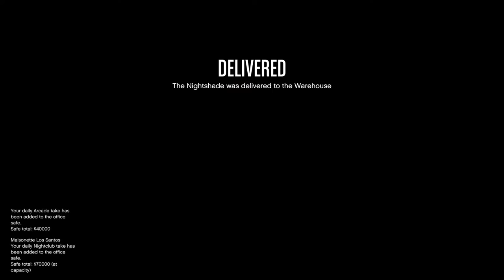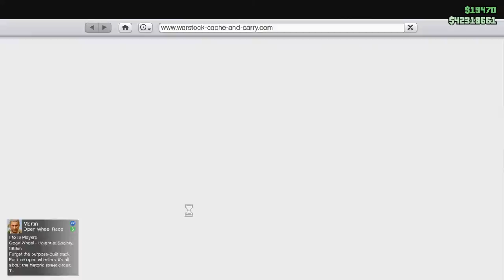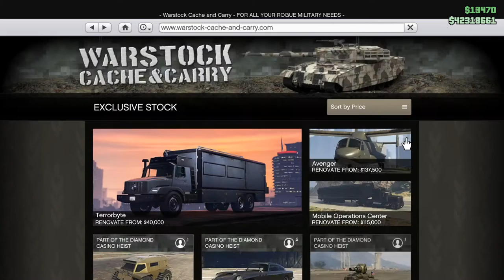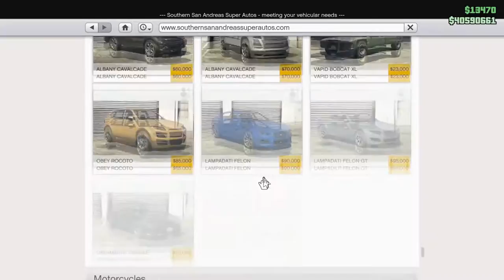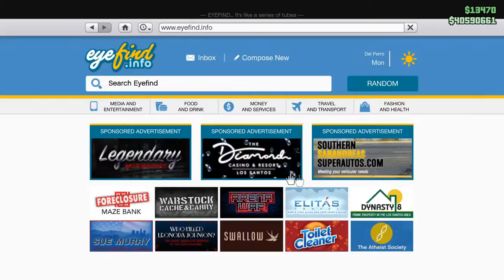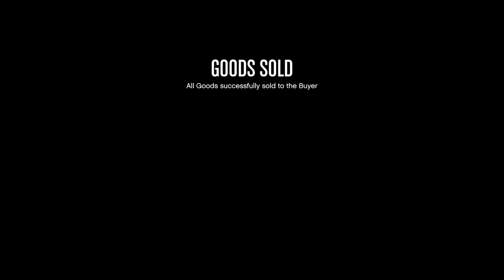Getting the Trade Price on the Rocket Voltic 'n Stuff. Let's Play GTA5 Online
In this one, it's some straight up gameplay of me unlocking the trade price for the Rocket Voltic on my second character (Rusty Jack.) And then doing some standard money making efforts like gunrunning and nightclub sales.

And I think there's a Phantom Wedge Sales Mission thrown in somewhere.

Game Play Date: Julyh 24, 2020